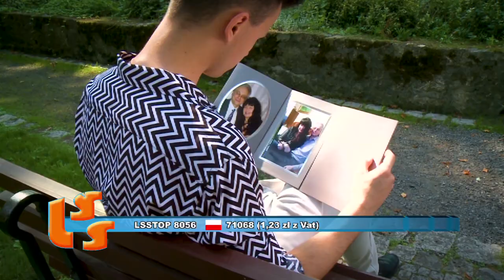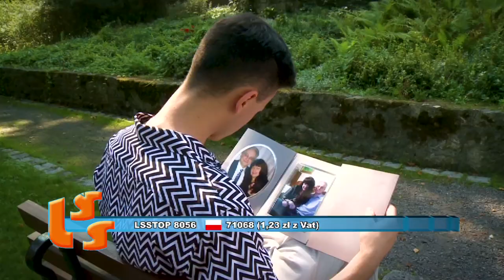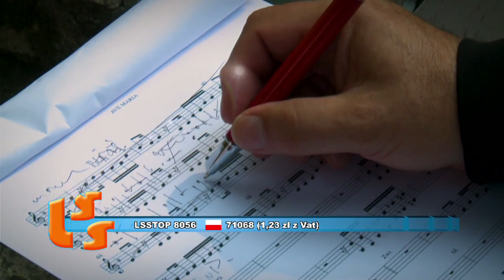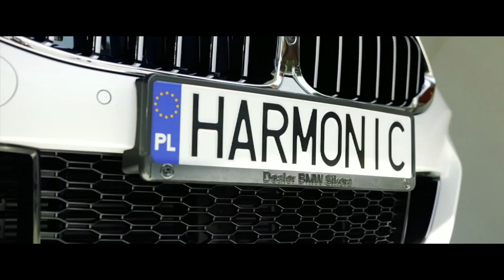NOTOWANIE 646 cześć 1 30.08.2020r. oficjalne notowanie SZLAGIEROWO.PL